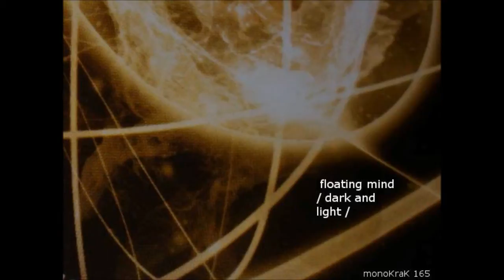Floating Mind - Quiet Number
new monoKraK release : Floating Mind "Trouble Space" is 2 free WAV tracks of deep minimal techno

Big thx to Dadive for the mastering !